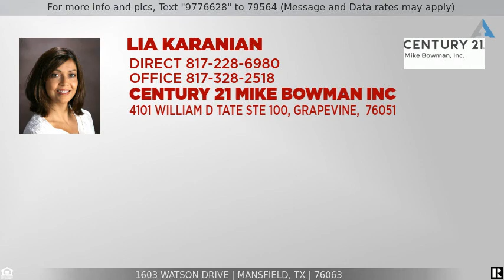Priced at $255,000 - 1603 Watson Drive, Mansfield, TX 76063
Home for Sale in Mansfield

Updated and move in ready home in sought after Mansfield ISD! Easy care, vinyl wood flooring throughout.  Remodeled living room completed Sept 2018.  Use this flexible space as a formal living, music room or playroom.  The open floor plan also includes study with double doors - easily work from home!  This flexible floor plan has kitchen with breakfast bar, opening to dining area and den - great place for family gatherings or entertaining. Natural light illuminates with views to the backyard.  Large covered patio is great for relaxing outdoors. AC and hot water heater less than 2 years old.  This is a perfect starter home or one for small family.  Great location near downtown Mansfield and entertainment areas!